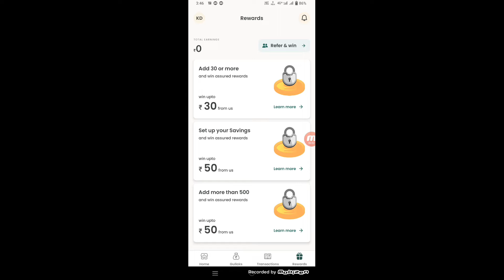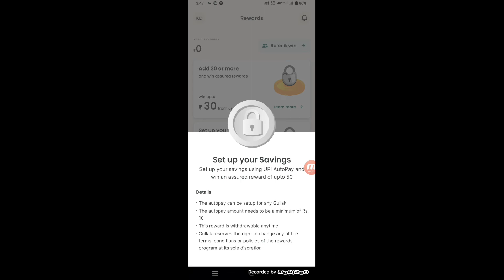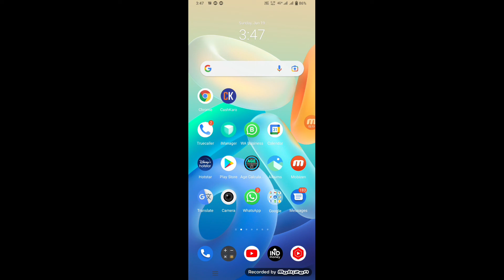Gullak App Refer And Earn | Gullak App Refer Script | Gullak App Refferal Code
Refer code:- 1ACPFX

gullak app refer and earn,
gullak app,
gullak app refer code,